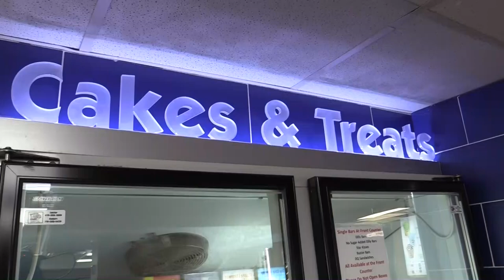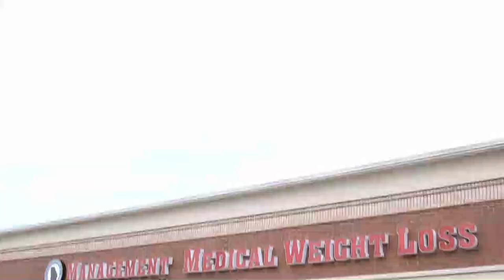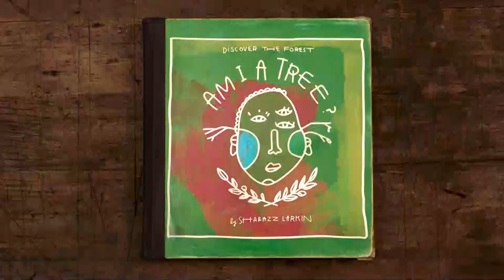Matthew Bennett and The Cross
Kiker Wealth Management (Jasper, GA)
DQ Jasper

Audio: Aaron Abbott